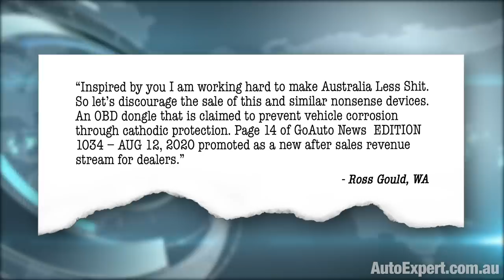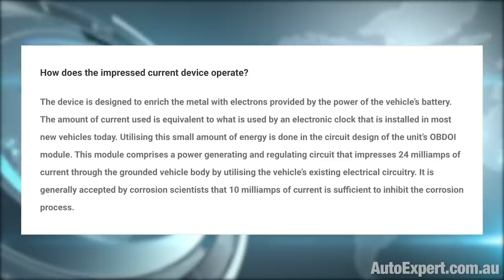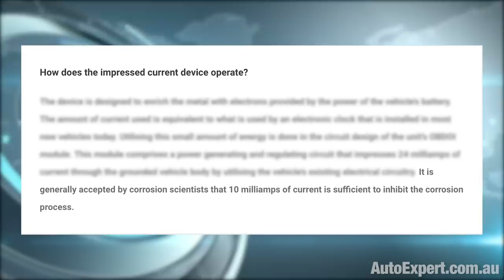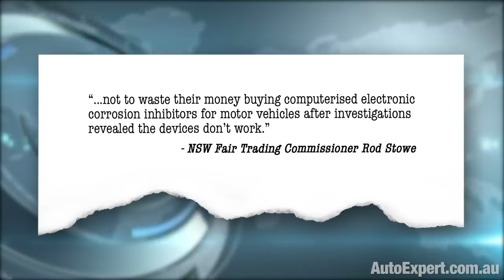The truth about rustproofing a modern car | Auto Expert John Cadogan